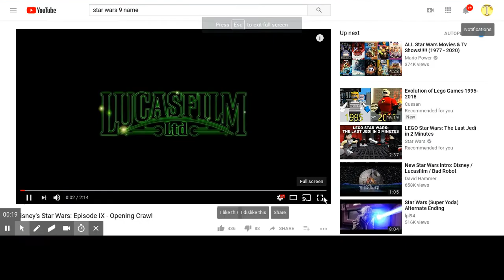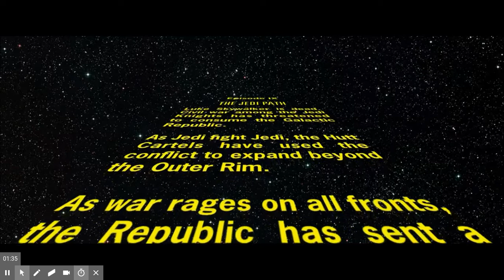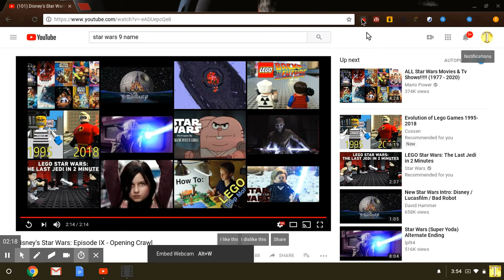Star Wars IX episode opening crawl